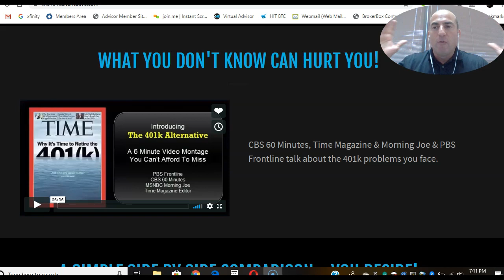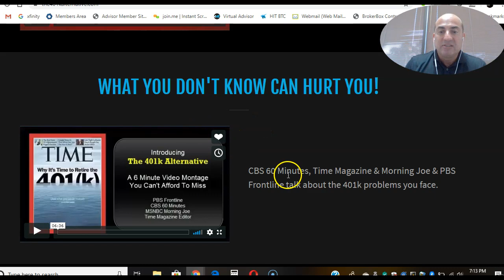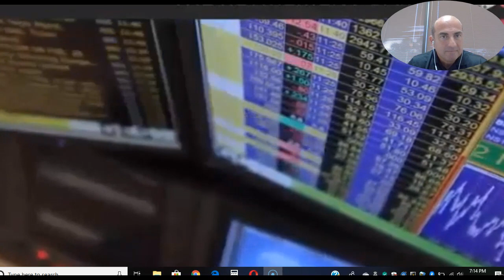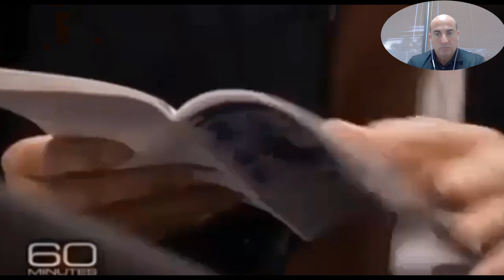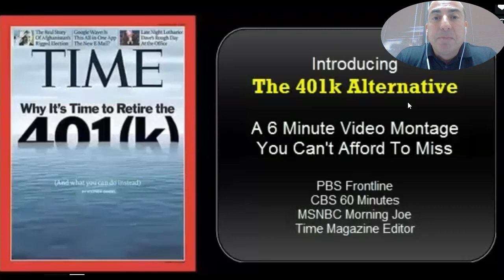Time Magazine The 401k Alternative Video 3 by Bill Constain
Time Magazine Why its Time to retire the 401K CBS 60 Minutes MSNBC The 401K Alternative Special 6 1/2 Video within this video. and email for a free Financial Check up and review Like, Comment, Subscribe, Click the Notification Bell so you dont miss any of our future Updates and videos. Your in Financial Freedom, Bill Constain